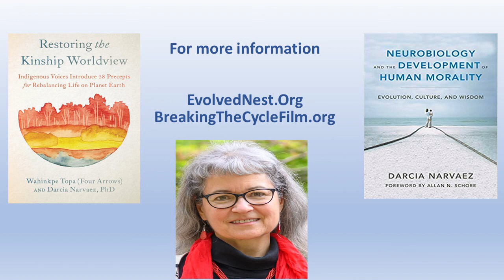Interview with Prof Darcia Narvaez: Creating a Compassionate World Interview Series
As part of the Creating a Compassionate World interview series, Professor Paul Gilbert OBE, President of the Compassionate Mind Foundation (compassionatemind.co.uk), interviews Darcia Narvaez